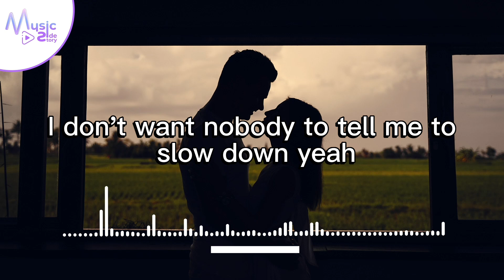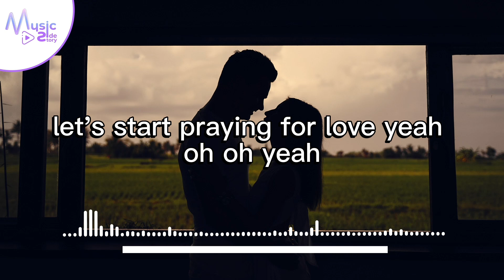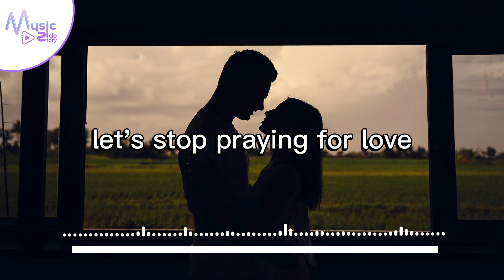Praying for Love - Sture Zetterberg [Lyrics, HD] Acoustic Music, Sad song, Pop Music, Relaxing Music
Lyrics :
Ooh‌ ‌
Ooh,‌ ‌oh‌ ‌
In‌ ‌the‌ ‌club‌ ‌
In‌ ‌the‌ ‌streets‌ ‌
Waking‌ ‌up‌ ‌
Yeah,‌ ‌always‌ ‌when‌ ‌we‌ ‌meet‌ ‌
Something’s‌ ‌still‌ ‌missing‌ ‌
We’re‌ ‌still‌ ‌faking‌ ‌it‌ ‌
We‌ ‌pretend‌ ‌that‌ ‌were‌ ‌good‌ ‌
Yeah‌ ‌
‘Cause‌ ‌of‌ ‌me‌ ‌
When‌ ‌I‌ ‌love‌ ‌
When‌ ‌I‌ ‌feel‌ ‌
I‌ ‌don’t‌ ‌want‌ ‌nobody‌ ‌
To‌ ‌tell‌ ‌me‌ ‌to‌ ‌slow‌ ‌down‌ ‌
Yeah,‌ ‌we're‌ ‌still‌ ‌faking‌ ‌it‌ ‌
Yeah‌ ‌
‘Cause‌ ‌you‌ ‌know‌ ‌I'm‌ ‌feeling‌ ‌
Something’s‌ ‌missing‌ ‌
No,‌ ‌it’s‌ ‌not‌ ‌what‌ ‌I‌ ‌had‌ ‌wished‌ ‌for‌ ‌
Let’s‌ ‌start‌ ‌praying‌ ‌for‌ ‌love‌ ‌
Yeah‌ ‌
Ooh‌ ‌
Ohh,‌ ‌oh‌ ‌
Yeah,‌ ‌I‌ ‌want‌ ‌your‌ ‌heart‌ ‌
I‌ ‌want‌ ‌your‌ ‌body‌ ‌
Come‌ ‌and‌ ‌let‌ ‌me‌ ‌
Show‌ ‌you‌ ‌what‌ ‌I‌ ‌mean‌ ‌
Yeah‌ ‌
Ooh‌ ‌
Ohh,‌ ‌oh‌ ‌
One‌ ‌of‌ ‌us‌ ‌
Gotta‌ ‌choose‌ ‌
Gotta‌ ‌move‌ ‌
Gotta‌ ‌dare‌ ‌to‌ ‌speak‌ ‌the‌ ‌truth‌ ‌
‘Cause‌ ‌something’s‌ ‌not‌ ‌working‌ ‌
Yeah,‌ ‌I’m‌ ‌done‌ ‌faking‌ ‌it‌ ‌
And‌ ‌pretending‌ ‌were‌ ‌good‌ ‌
Yeah‌ ‌
Something’s‌ ‌missing‌ ‌
Yeah‌ ‌
Ooh‌ ‌
Ohh,‌ ‌oh‌ ‌
Yeah‌ ‌
Ooh‌ ‌
Ohh,‌ ‌oh‌ ‌
Let’s‌ ‌start‌ ‌praying‌ ‌for‌ ‌love‌ ‌(nobody‌ ‌love‌ ‌me‌ ‌better)‌ ‌
Yeah‌ ‌
Ooh‌ ‌
Ohh,‌ ‌oh‌ ‌